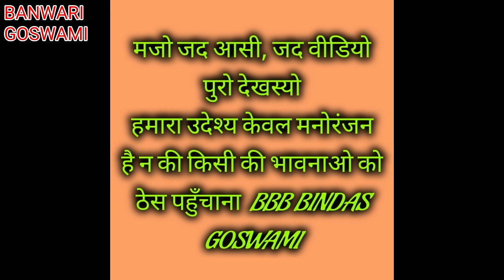चालाक बाबा भुण्डा भक्त | chalak baba bhunda bhakt|rajsthani comedy|राजस्थानी कॉमेडी वीडियो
Hi ram ram bhai logO
My chanl bbb bindas goswami ki taraf se
Watch and enjoy